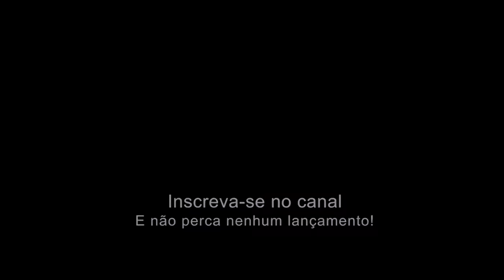MC DRICKA - DE 38 CARREGADO (CLIPE OFICIAL) Doug FIlmes - DJ RAY LAIS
Artista: MC DRICKA
Produção: DJ RAY LAIS

Letra:
Me arrumei a noite toda, pra não passar batido
Só na intenção dos menino lindo.
Os feios banca a bebida, os feios é só amigo, vou falar minha opção pra sair comigo: de 38 carregado torrando um baseado, tráfica da boca que faz o sex@ bolado (7x)

Produzido pela Doug Filmes Produções

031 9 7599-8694 Para todo brasil.